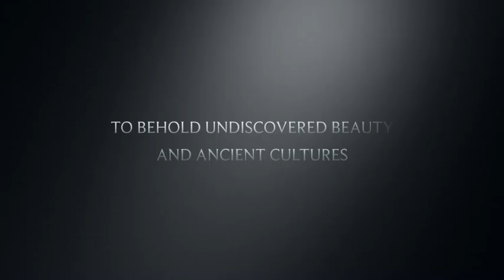We Want ReVenge 26 Trailer!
These are so fun and easy to make using the iPhone app iMovie.  I hope you guys enjoy this trailer for WWR 26.